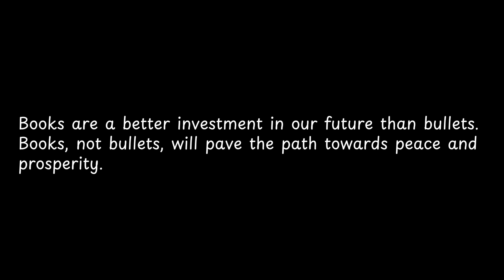Books are a better investment in